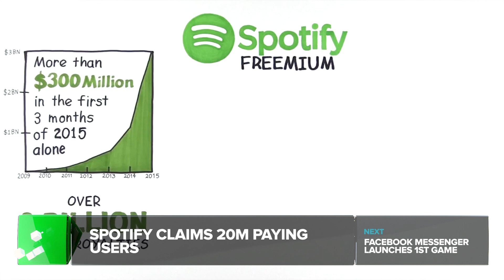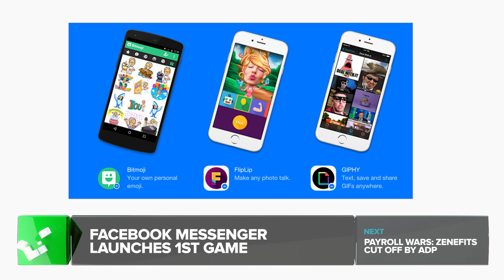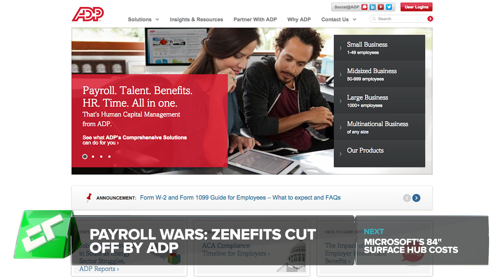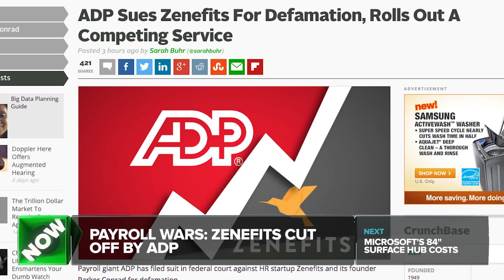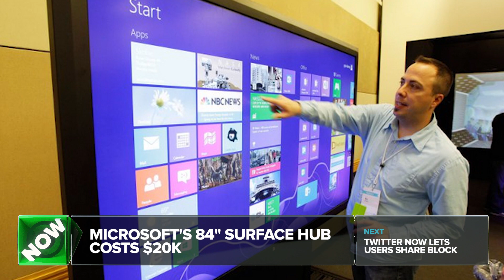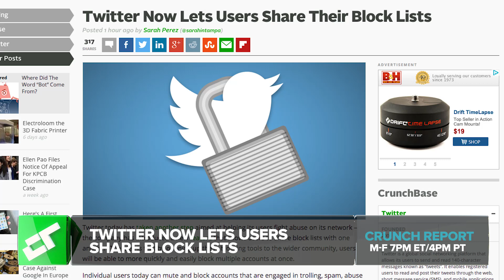Facebook Messenger Adds Its First Official Game | Crunch Report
Spotify reveals total artist payout amounts to over $3 billion, HR startup Zenefits gets cut off by ADP, Microsoft starts accepting pre-orders on new Surface Hub wall-computers, Twitter makes block lists sharable.